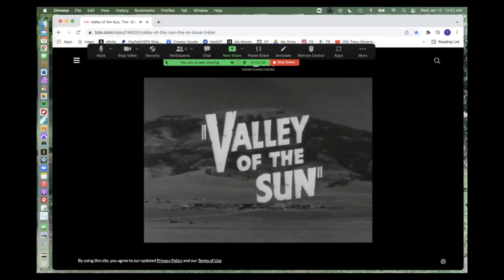Natalie Haas - Podcast Preview #4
…in which we quiz Natalie, longtime teacher (and once student at) The Valley of the Moon Scottish Fiddle School about the old western film, The Valley of the Sun. Don’t miss the trailer clip about 15 seconds in.

Join the For the Greater Groove Facebook group:
For the Greater Groove: The Future of Strings